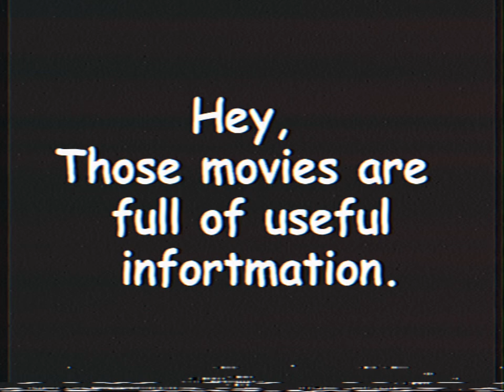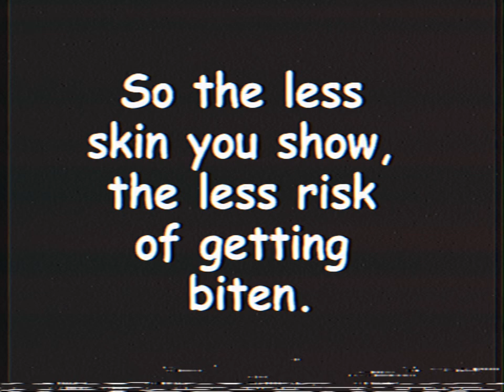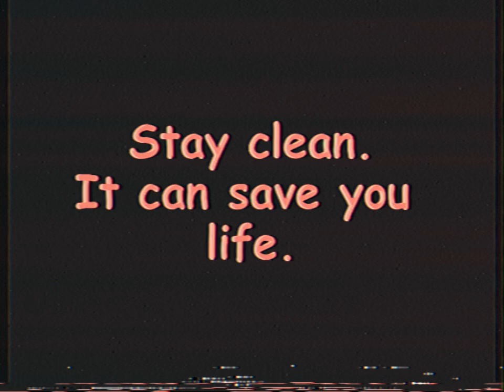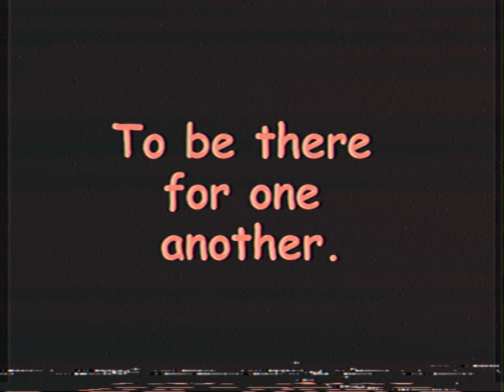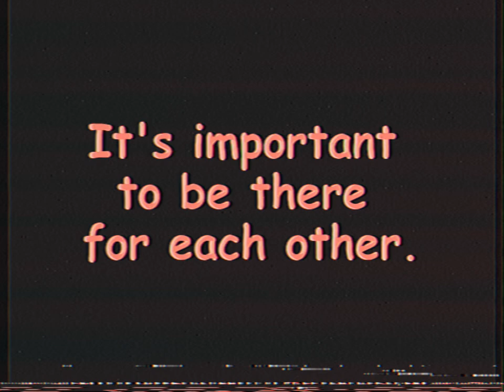How To Survive The Zombie Apocalypse - Marvel Zombies Analog Horror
Journal entry 24:

It’s been almost 2 months since the zombie apocalypse had begun. We are cooped up in my apartment, and we’ve been dying of boredom. So MJ and I thought it would be fun to make a video guide on how to survive the zombie apocalypse.

So We’ve watched all the zombie movies that I’ve have, or at least I did. Mary Jane fell asleep after the second movie.

Then MJ thought it was a fun idea to scare me in the shower. I swear, I will get her back one of these days.

Still, It was fun making survival guide, even if nobody is going to watch it. It felt like back when me and MJ were kids. Messing around with uncle Ben’s camera, and making funny movies on it.

I’ve also been outside, looking for food, and trying to help anyone nearby. I have not encountered anyone yet. In fact, I haven’t encountered any zombies yet either.

The city is literally a ghost town… Or in this case, a ghost city.

Regardless, it’s quite unsettling. I remember swinging through New York, hearing the sounds of people walking and cars beeping in traffic. Now, it’s just dead silence.

That’s the end of the world for ya.

Ǐ̶͎̞ ̶̧̼̈̂ẘ̸̺̰ȋ̷̯s̶̛͙͌h̵̲̭̓̂ ̵̳̳͗Ȉ̷͜ ̵̮̹̔̀c̸̤̈̂o̷͙̊̀u̸̟͊̄ͅl̷͍̀ḍ̶̑ ̵̪̄͋ͅg̵̪̐ó̷̡̱̾ ̶̜̮̿̈b̷̤̋ͅa̷͓̥͊c̶̳̈́͑k̴̙͉̂

Journal entry 26:

So…

I was swinging through the city, likely usual. Then I heard a blood curdling scream.
I quickly swing off to where the scream came from, and….

I was a zombie…
It was eating someone.

A child!
It was eating a fucking child!

I just… I didn’t think…
I kicked the zombie off the boy, and quickly carried him up and got out of there.
I thought I could save him…

I took him back to my apartment. I screamed MJ for help.

I…
I obviously had to make sure he didn’t come back…

MJ said I shouldn’t blame myself. But I can’t help but wonder if I were a couple of seconds early, would I have save that boy.

It haunts me that the child’s last moments were nothing but agonizing pain.

He was probably screaming for help…

I just wish I could have…

T̸͇̕h̴̢͖̚e̸̅̕ͅ ̶̟̤͒b̵̫͈͐͑ọ̷̬̌̑y̶͚͗ ̵̙̓͜w̶̜̼̅a̶̧̘̔̏s̶͂͜ ̸̨̳̈́̈g̶̖͎͑͋o̵̜̮͛i̶͉͑n̷̨̅g̶̢̟̒͝ ̴͈̉t̶̖̟̊ò̶̖̭͊ ̶̡͗͐d̵̜͇͊ǐ̸͙ė̷̢͓ ̴̙̞̒r̴̝͎̃e̴̛͍̒g̴̣̮̾͆a̵͎̟͝r̵̩̻͐ḍ̸̅͠l̵͎͇̇̕e̶̛͙s̷͖̳͌͒s̷̛̻̽ ̵̻̎̕i̷̱͖̐̂f̶̰͓̎͂ ̴͚̇y̶̧̛o̸̻̩̓̀ṵ̴̡̿ ̷̢̯̉̇h̴̪̪͌̽e̴̪͝l̸͎̝͒p̴̯̏͜ë̶̫̥́d̸̬̒ ̷̜̙̂ö̷͖͉́̍r̸̯͒ ̷̥̙̚n̷͓̲͌̄ő̸̦t̸͍͆,̶̼̀ ̵̬͉̀͗ŷ̶̯o̵̼̔̔ŭ̶̱͌ ̸͉̜͘n̵̬̍̃a̵̖͗i̸̫͗v̵̝͍̄e̷͎͓͊̕ ̵̗͔̈í̸̫͖͗d̵͕̆̈́i̶̯̓̾o̸̭͙̽̈t̵̫̜̀̇